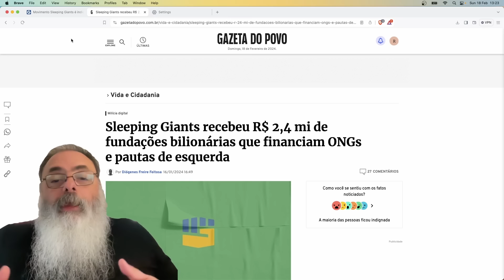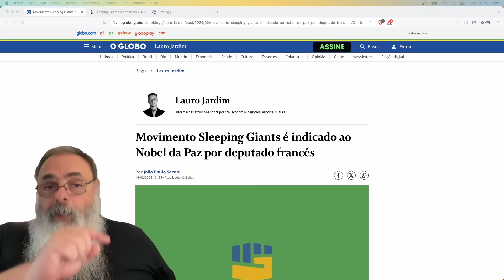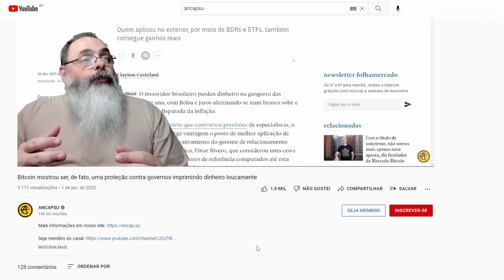SLEEPING GIANTS indicado ao PRÊMIO NOBEL por PROMOVER a PAZ e o AMOR e o FIM do ÓDIO na INTERNET